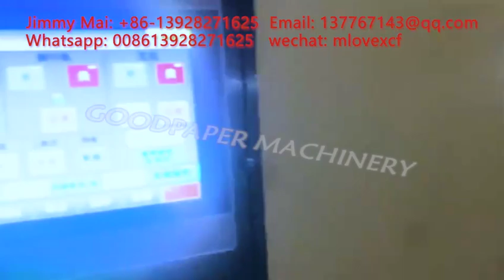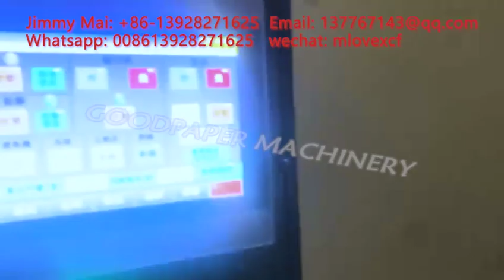Toilet tissue non-stop converter full automatic toilet roll tissue high speed rewinding machine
Toilet tissue converting line more information please contact
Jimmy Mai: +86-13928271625